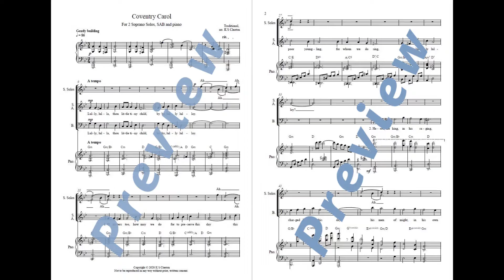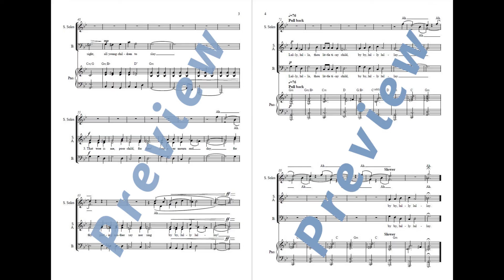Coventry Carol, arr. K S Cleaton – Audio Demo & Sheet Music Sample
A new arrangement of the traditional Coventry Carol